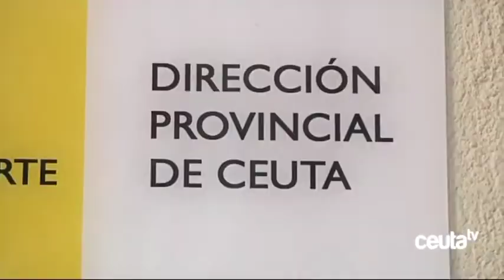La reforma del José Acosta reduce a la mitad las aulas de la guardería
UGT ha denunciado que la reforma en el antiguo CEIP José Acosta reducirá a la mitad las instalaciones de la guardería, una situación que va a suponer un gran problema, tanto al alumnado como al personal que presta allí su servicio, y para la que desde el sindicato esperan que se ponga solución antes de comenzar el curso.